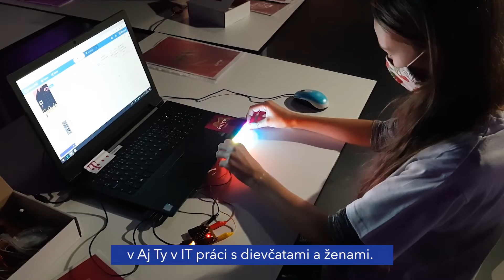Aj Tvoje 2 %-tá dokážu podporiť bezplatné vzdelávanie dievčat a žien v IT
2 % nie sú iba číslo, dokážu totiž plniť sny. Napríklad tie dievčenské, o ich lepšej budúcnosti. Aj Vaše 2 % majú túto silu. Venujte nám ich!
Aj tento rok nám môžete venovať 2 % z vašich daní. Vás to nestojí nič, a dievčatám tak pomôžete objavovať čaro technológií. V Aj Ty v IT už 10 rokov veríme, že interaktívnym vzdelávaním a správnou motiváciou vieme otvoriť dievčatám a ženám bránu do sveta moderných technológií. Svedčí o tom viac ako 30 000 vyškolených dievčat, žien, pedagógov a pedagogičiek.